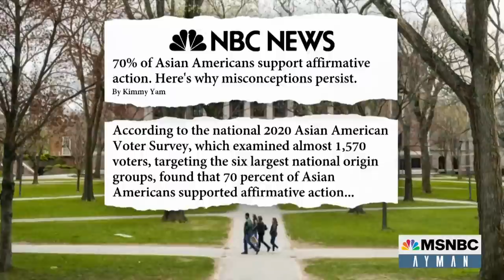Who Is Edward Blum?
MSNBC’s Ayman Mohyeldin takes a look at the conservative activist on a mission to end affirmative action, one Supreme Court case at time.